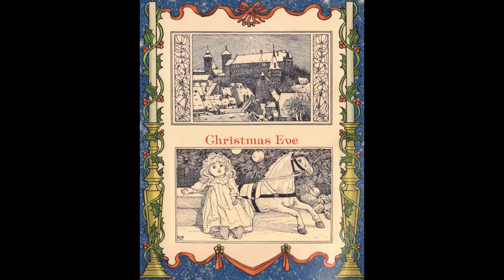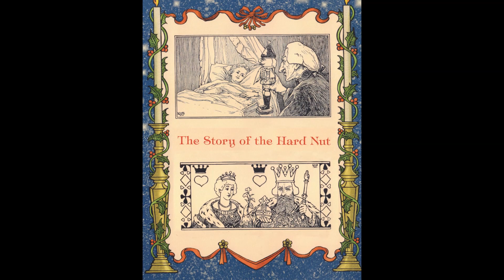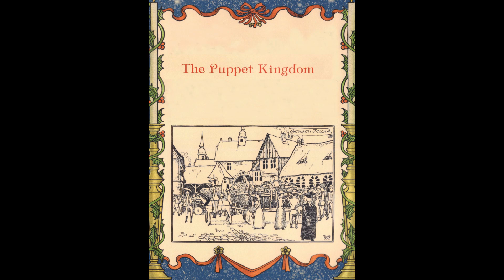The Nutcracker and the Mouse King - Artus Scheiner